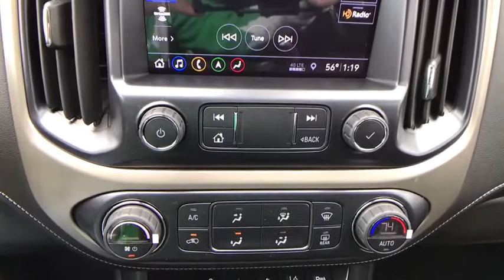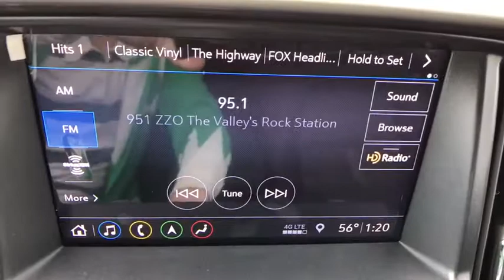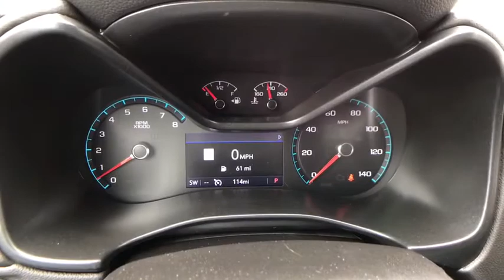2020 GMC Canyon Allentown, Reading, Bethlehem, Philadelphia, Quakertown, PA Q700015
Onyx Black New 2020 GMC Canyon available in Quakertown, Pennsylvania at Star Buick GMC Cadillac of Quakertown. Servicing the Allentown, Reading, Bethlehem, Philadelphia, PA area.

480 N West End Blvd Route 309

4WD. 2020 GMC Canyon Denali V6 4D Crew Cab 8-Speed Automatic Onyx Black